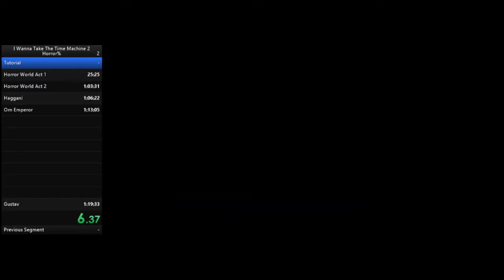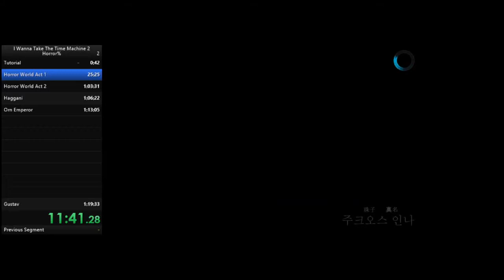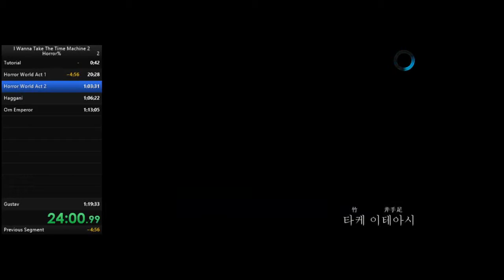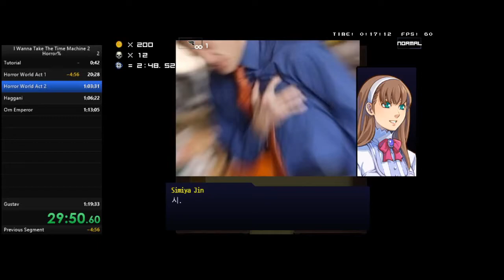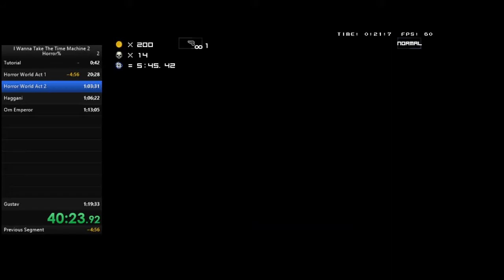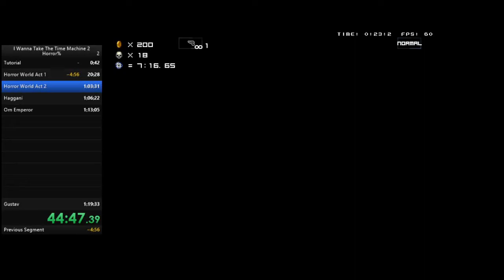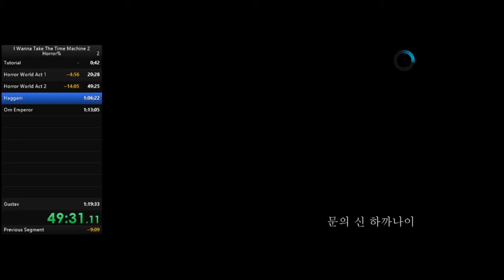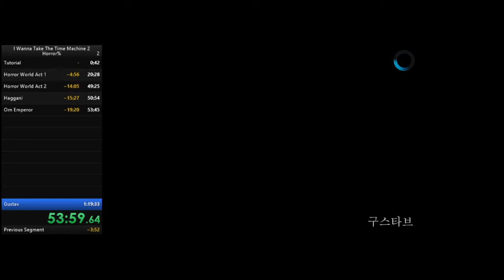IWTTT2 (I wanna take the timemachine 2) - Horror% - Former WR - 58:32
I'm so glad to have finished this run, I managed it first try as well.
58:32 as had to retime to boss kill, I ended the split late at 58:34.